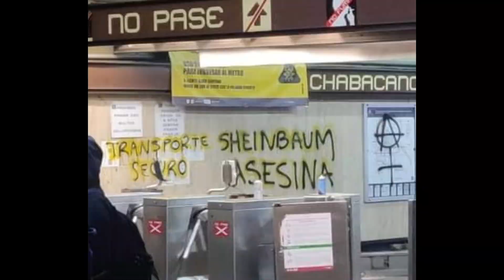La Culpable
A pesar de las múltiples advertencias de que el metro de la Ciudad de México era una bomba de tiempo por la falta de mantenimiento, Claudia Sheinbaum decidió seguir en su campaña ilegal. Hoy, una nueva tragedia afecta a personas inocentes. EsClaudia La Culpable